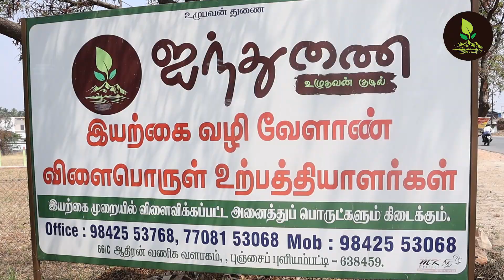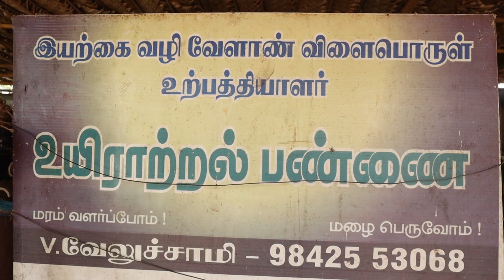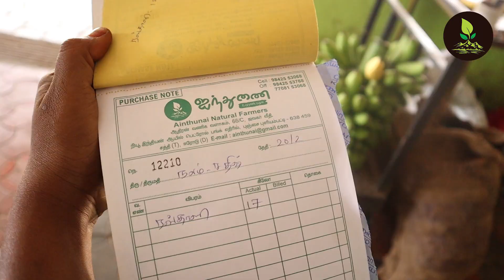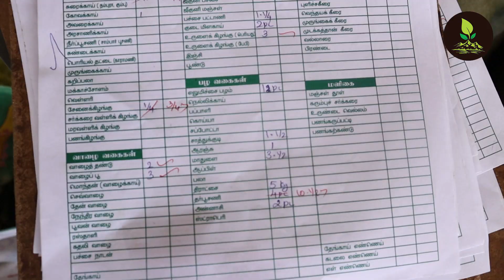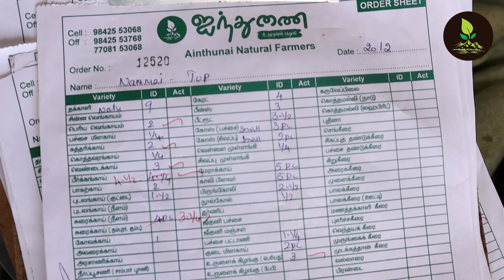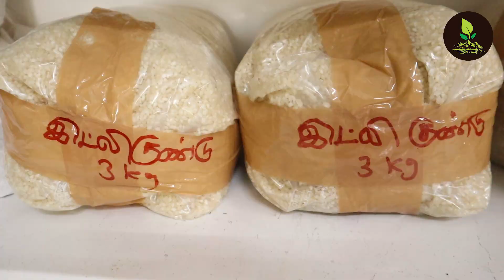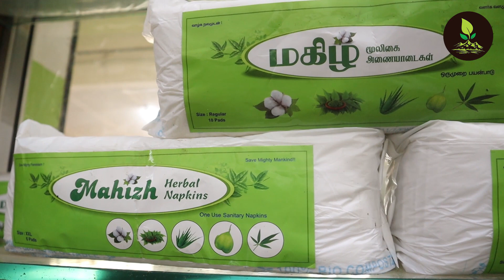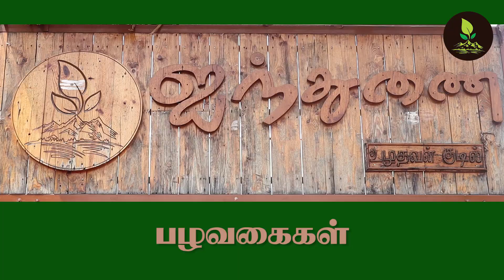ஐந்துணை |இயற்க்கை அங்காடி | உழுதவன் துணை | INTHUNAI ORGANIC STORE | ORGANIC FARM PRODUCTS | VELUSAMY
இயற்க்கை விவசாயம் ,ஆரோக்கியமான மனித வாழ்க்கைக்கான அடிப்படை தேவை.இயற்க்கை விவசாய பண்ணைகளில் விளையும் விளைபொருட்களை தன் ஐந்துணை இயற்க்கை அங்காடியில் ஒருங்கிணைத்து வெவ்வேறு நகரங்களுக்கு அனுப்பி வைப்பதுடன் புளியம்பட்டியில் அமைந்துள்ள ஆதிரன் வளாகத்தில் இயற்க்கை உற்பத்தி பொருட்களை சந்தைபடுத்தியுள்ளார்,
இயற்க்கை விவசாயி ஐந்துணை வேலுசாமி.

 ஐந்துணை இயற்க்கை அங்காடியின்
காய்கறிகள் வாரம் ஒரு முறை,
அருகில் உள்ள ஆசிரமங்களுக்கு வழங்கி வருகின்றனர்.
ஆரோக்கியமான வாழ்வியலுக்கான அடிப்படை தேவையை நிறைவேற்றும் ஐந்துணையை பாராட்டி மகிழலாம்.

 ஐந்துணை இயற்க்கை அங்காடி
AINTHUNAI NATURE STORE
ADHIRAN VANIKA VALAKAM
SATHYA MANGALAM MAIN ROAD
JAWAHAR STREET
PULIAMPATTI
ERODE DISTRICT 638459

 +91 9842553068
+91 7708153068